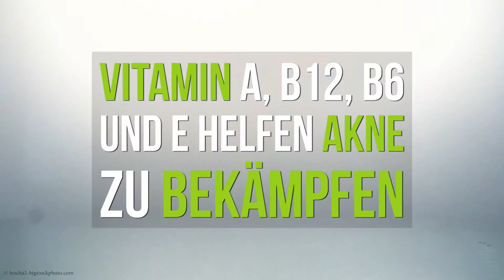Ursachen für unreine Haut ab 30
Von Pickeln und Mitessern sind nicht ausschließlich Jugendliche betroffen, auch im Erwachsenenalter können die lästigen Hautprobleme sprießen. Warum unreine Haut  auch mit über 30 Jahren auftritt.